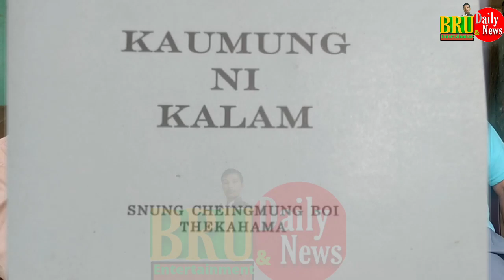Father of Kau Bru Literature, Rev. Pastor SK.Msha is on Bru Daily News & Entertainment.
Hello friend..
In this vedeo you will know about the Lifestyle of   SK Msha in the TalkShow by Khondorai Bru on BruDaily News & Entertainment.Lifestyle and much more, you should have to watch the vedeo without skiping.

Also watch